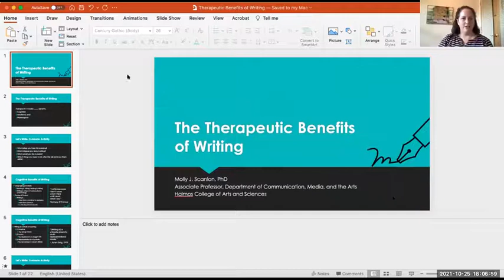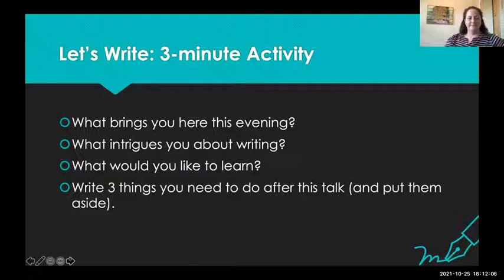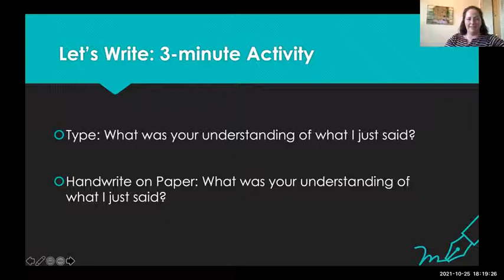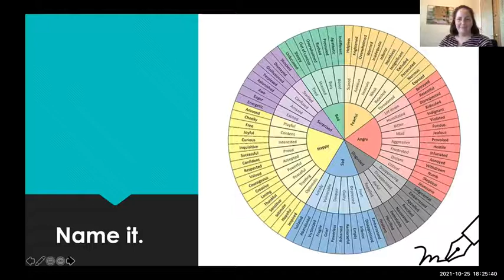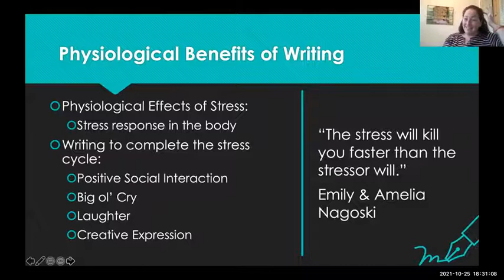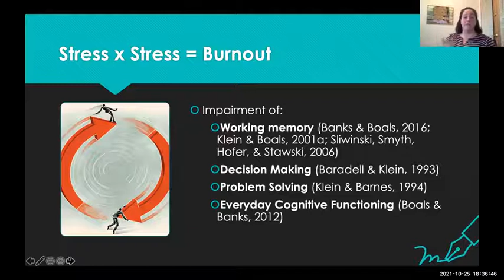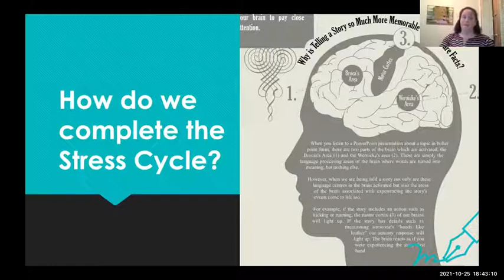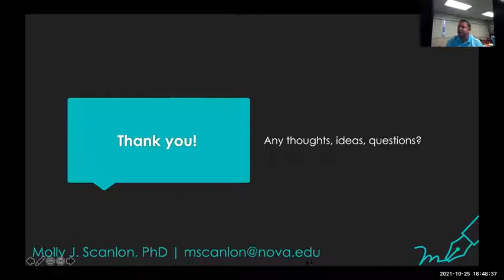Virtual Lecture Series with Molly Scanlon Ph.D.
On Monday, October 25th at 6:00 PM. NSU’s Halmos College of Arts & Sciences very own, Molly Scanlon, Ph.D., will be presenting a lecture on:

"The Therapeutic Benefits of Writing."

Dr. Scanlon is an NSU Associate Professor within the Department of Communication, Media, and the Arts.